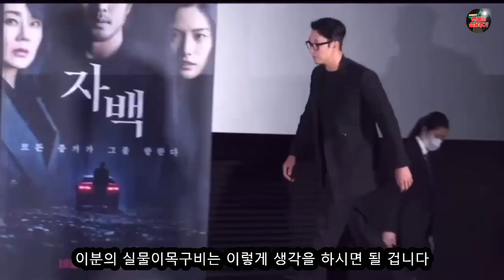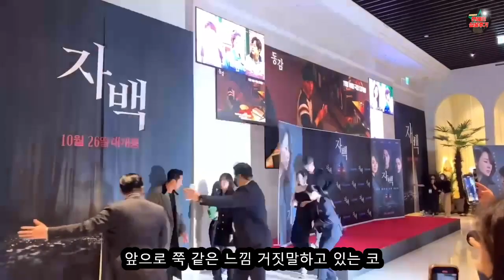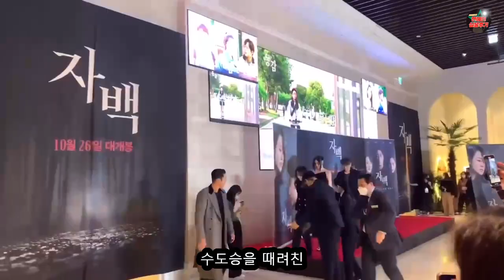자백에서 본 소지섭 후기